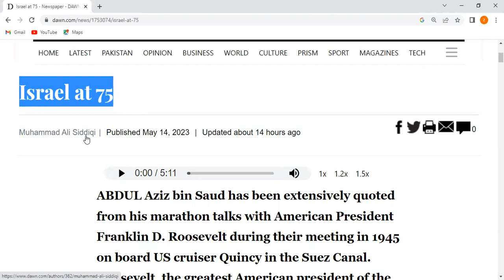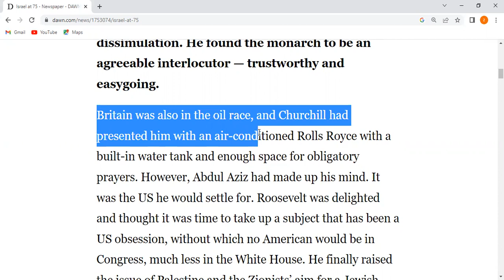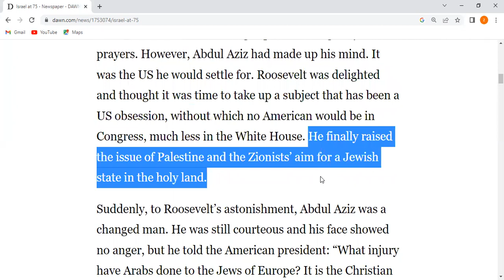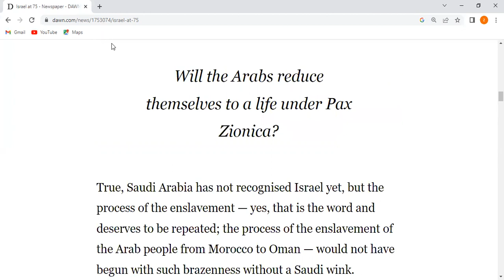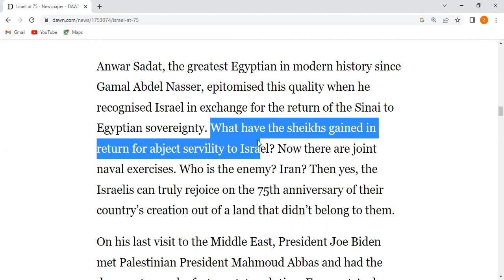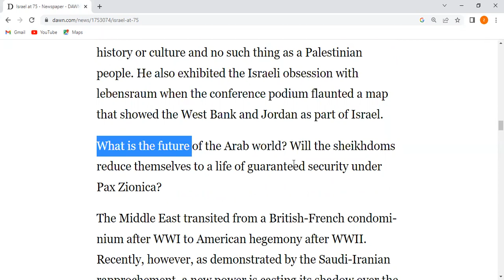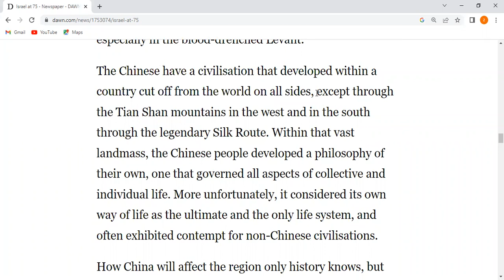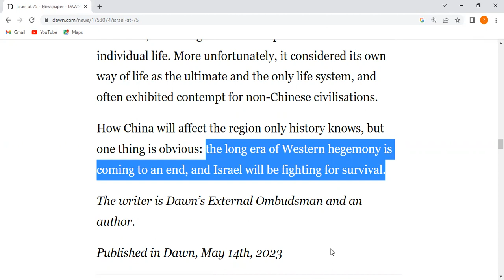Israel at 75 Dawn opinion 14 MAY 23 |Dawn newspaper with Urdu translation | Dawn analysis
Dawn Opinion "Israel at 75"